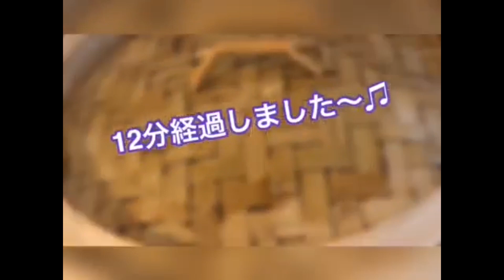シエナWOを聴きながらお料理しよう！vol.4「さつまいものデザートサラダ」w/グリーン・スプラッシュ・マーチ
シエナのクラリネット奏者で、Jr.野菜ソムリエとナチュラルフードコーディネーターの資格を持つ飯島泉がご紹介する、お野菜を使った料理レシピ。
シエナの演奏にのせてお届けします。
第4回は「さつまいものデザートサラダ」！